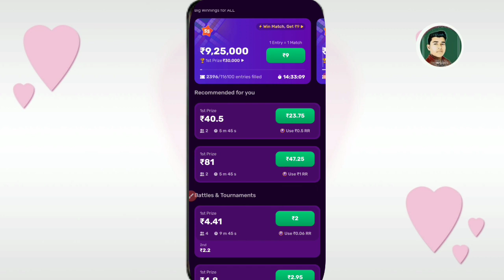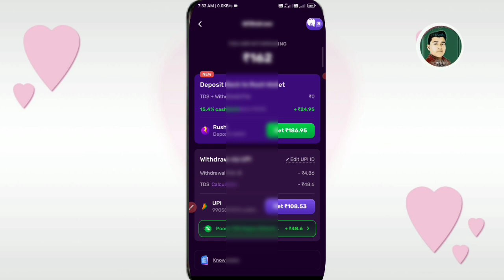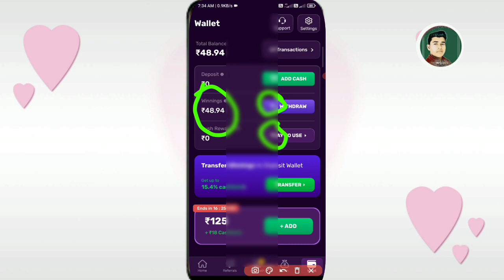rush app unlimited winning trick | rush app winning trick 2023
Mera Name Subhash are aap sabhi ka swagat hai subhash Kp YouTube channel par doston aaj ki video ke madhyam se humne bataya hai rush app winning trick ke bare me ❤️

Jay hind

subhash kp ❤️